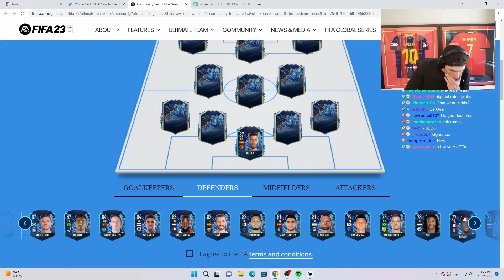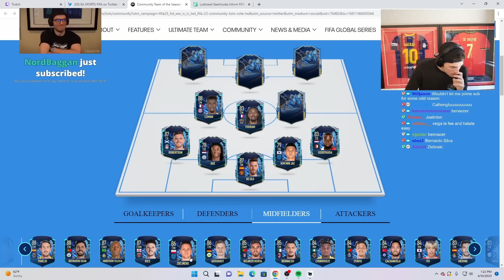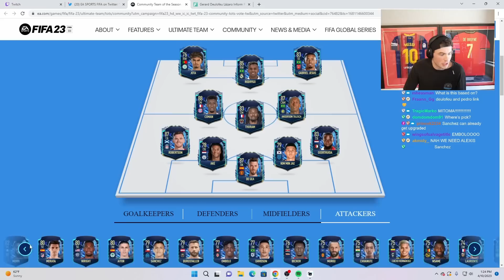"The BEST Community TOTS Vote and it's NOT Close!"